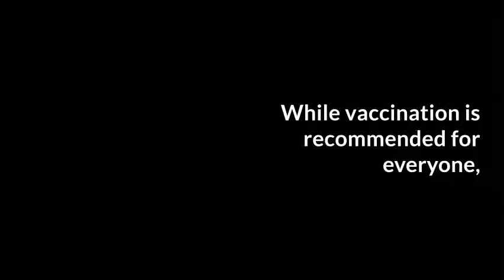Who should receive the flu vaccine